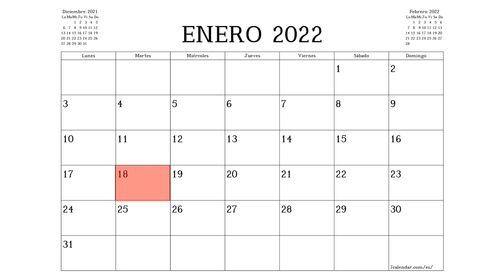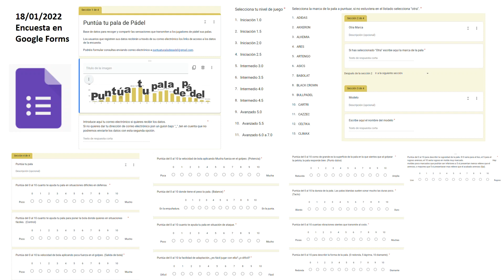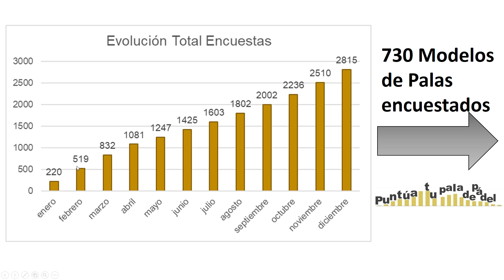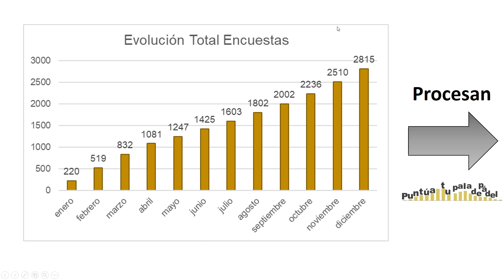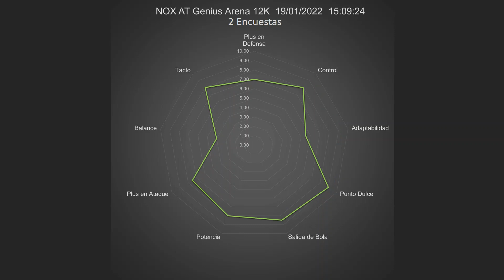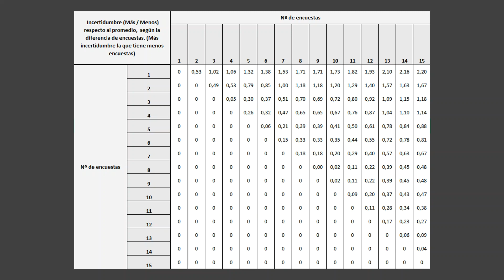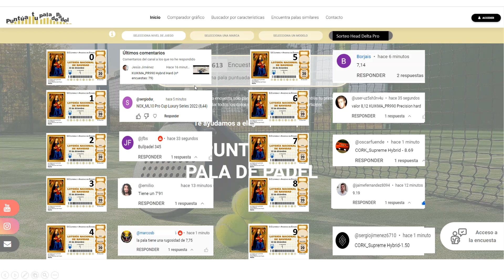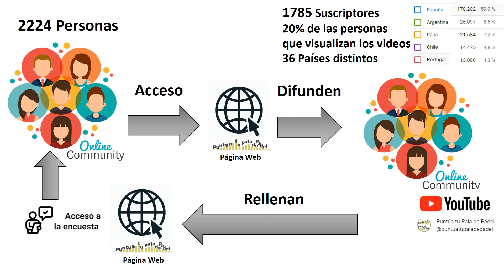Balance 2022. Datos compartidos con 2224 personas. 2815 encuestas de 730 modelos de palas.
Análisis basado en las puntuaciones recibidas en la encuesta Puntúa Tu Pala de Pádel.
Podéis participar en la encuesta en la WEB donde además podréis consultar los datos de la encuesta.